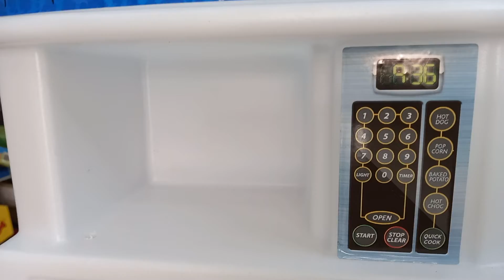Bộ bếp đồ chơi Nhà Bếp Sành Điệu Little Tikes LT-173028 Gourmet Prep-n-Serve Kitchen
2200k - 90% Bộ bếp đồ chơi Nhà Bếp Sành Điệu Little Tikes LT-173028 Gourmet Prep-n-Serve Kitchen. Hàng Mỹ, sản xuất tại Ba Lan (Made in Poland)
“Thiết kế hiện đại – Bếp phát âm thanh nấu nướng như thật”
Kích thước: ngang 1.03m, cao 1.05m, sâu 32cm
*** TÌNH TRẠNG: Hình thức bếp còn mới tinh nhưng đã bị mất cánh cửa lò vi sóng. Còn đầy đủ 18/19 phụ kiện nguyên gốc theo bếp, trong đó chiếc dao làm bếp đã bị mất và thay bằng 1 con dao xịn khác, mất 1 con dao ăn nhưng bù lại thêm 1 trái chanh hàng xịn
XEM VIDEO THỰC TẾ:
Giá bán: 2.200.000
LH Shop Nguyên Phương - 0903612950
73/28 Huỳnh Văn Bánh P17 Q.Phú Nhuận TPHCM
(Khu vực chợ Phú Nhuận)
XIN KHÔNG NHẬN SHIP ĐI TỈNH